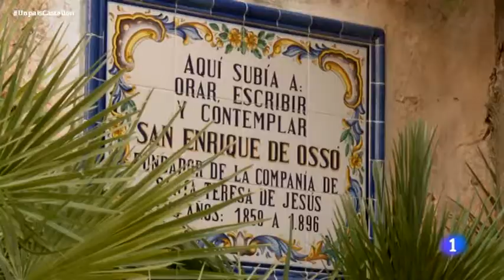Bodegas Carmelitano en Tve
El Licor Carmelitano, elaborado con hierbas, semillas y raíces que existen en el Desierto de las Palmas, y el Moscatel Carmelitano, producto de la uva moscatel que se cosechaba en abundancia en el término municipal de Benicasim, son conocidos y de buena fama. Las destilerías se encuentran ubicadas en las faldas del Desierto, en su camino hacia el mar, y debido al cambio urbanístico, prácticamente, en el centro del casco urbano de Benicasim.